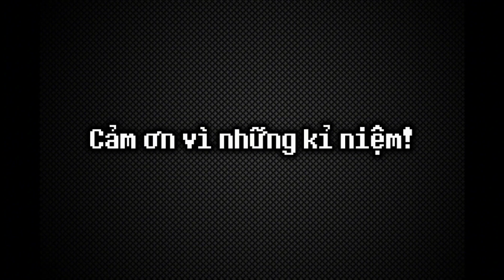smp × turtle team